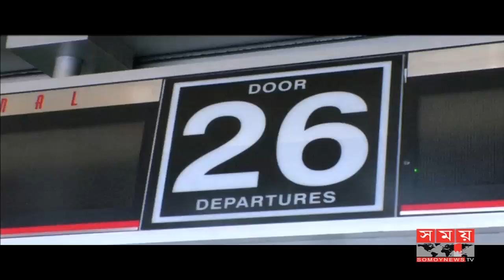আজই ফ্লোরিডায় আঘাত হানতে পারে হারিকেন ইরমা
প্রশান্ত মহাসাগরের ক্যারিবীয় অঞ্চলে আঘাত হানার পর হারিকেন ইরমা এবার ভার্জিন দ্বীপের উত্তর উপকূলের দিকে ধেয়ে যাচ্ছে। ইরমার আঘাতে সেইন্ট বার্থেলেমি দ্বীপের অন্তত ২ জনের মৃত্যুর খবর পাওয়া গেছে। আহত হয়েছে আরো ২জন। এন্টিগুয়া ও বারবুডা দ্বীপের ৯০ শতাংশ বসতঘর ধ্বংস হয়ে গেছে বলে জানিয়েছে সেখানকার কর্তৃপক্ষ। হারিকেনের প্রভাবে ব্যাপক ঝড়-বৃষ্টি ও বন্যায় তলিয়ে গেছে সেন্ট মার্টিনস দ্বীপের বিস্তীর্ণ এলাকা।